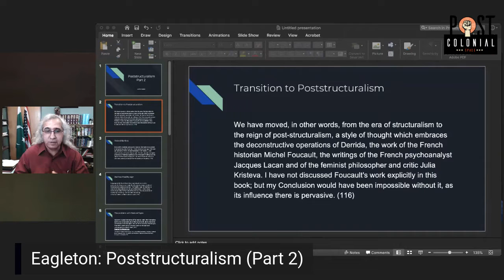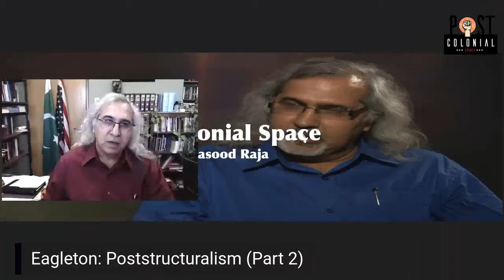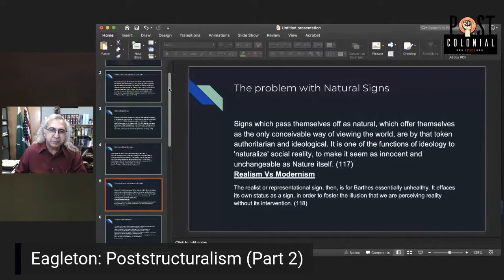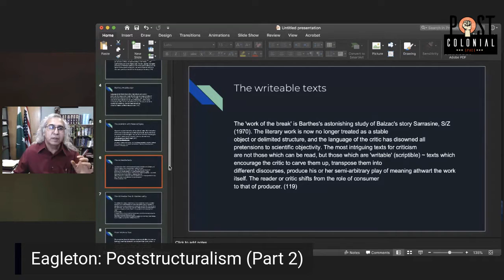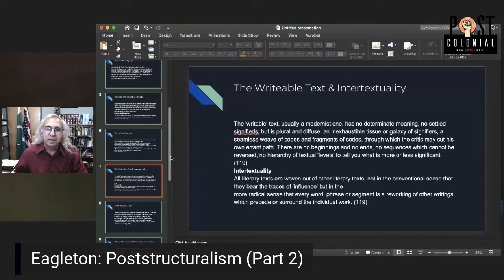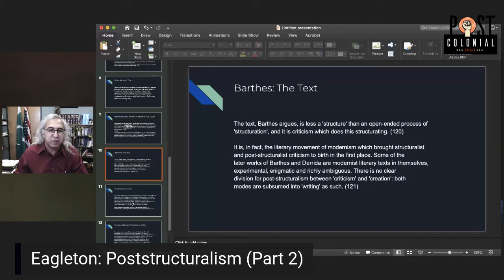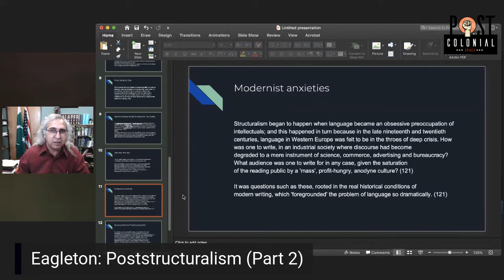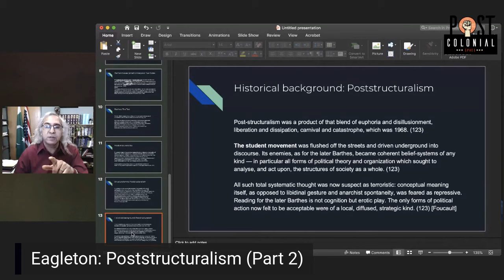Eagleton: Chapter 4 (Part 2) Poststructuralism| UGC NET English Exam Prep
Eagleton: Chapter 4, (Part 2) Poststructuralism
This is part 2 of my  lecture on  of Chapter 4 of Terry Eagleton's book.
I find Eagleton's book to be one of the best for understanding literary theory and its various debates.
"Literary Theory: An Introduction"